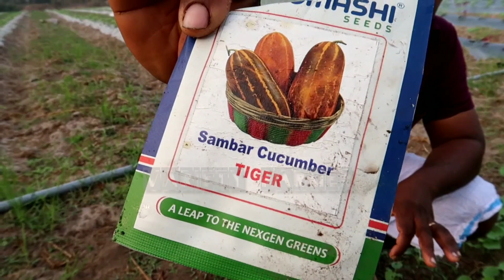സൂര്യകാന്തി കൃഷി ലാഭകരമാക്കാം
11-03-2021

എങ്ങനെ സമ്മിശ്ര കൃഷിയിലൂടെ ലാഭം നേടാം.